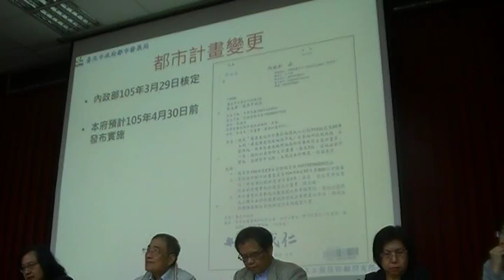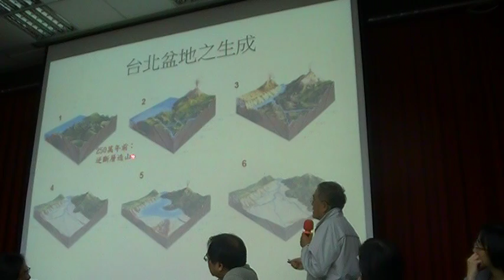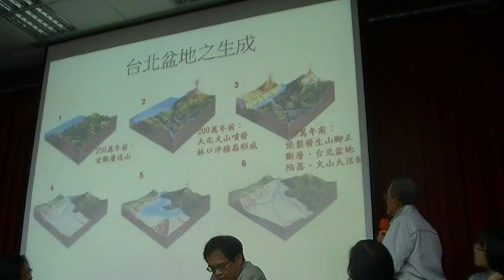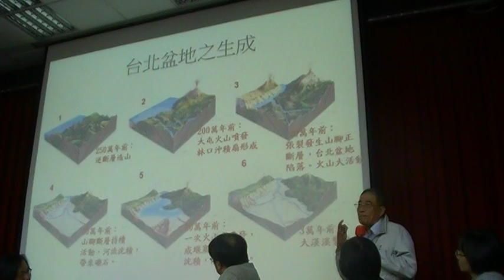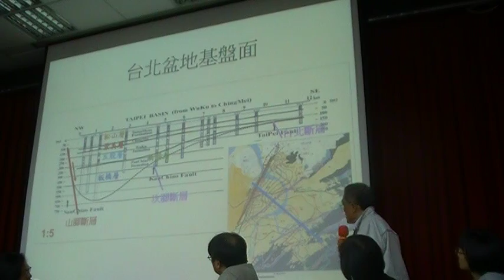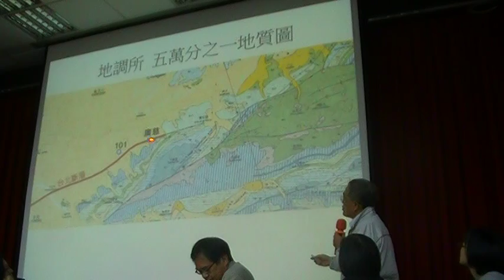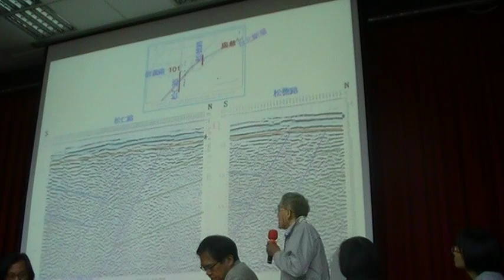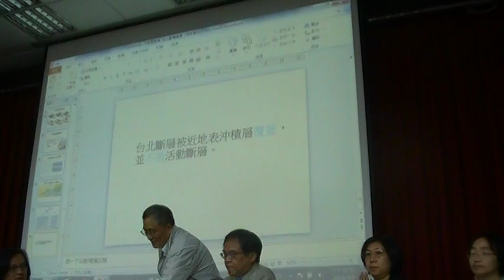中央大學地球科學系教授王乾盈講解地質知識 MOV0F2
『廣慈博愛園區─地質鑽探及試驗分析委託技術服務案』地質鑽探成果地區說明會